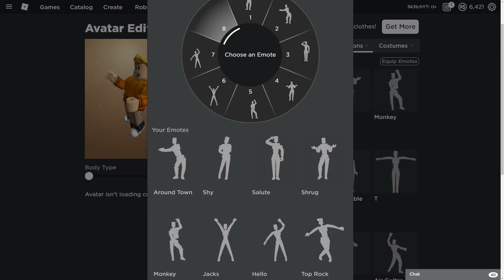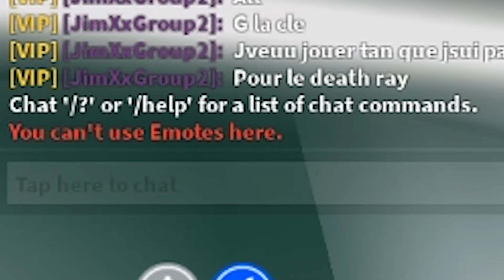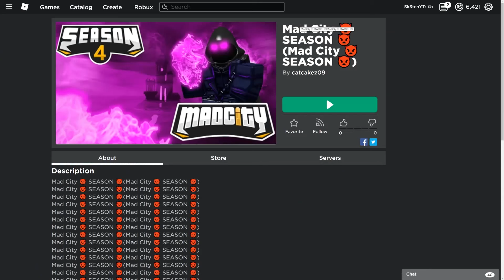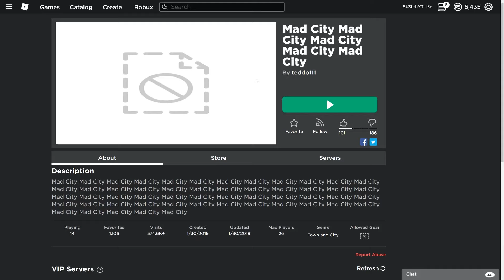Using FORBIDDEN MAD CITY DANCES..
OKAY maybe i got a little carried away with this one, I STILL LOVE MAD CITY BROS